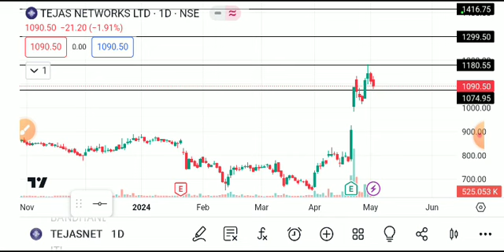TEJAS NETWORK SHARE LATEST NEWS TODAY/TEJAS NETWORK SHARE TARGET/TEJAS NETWORK SHAREANALYSIS